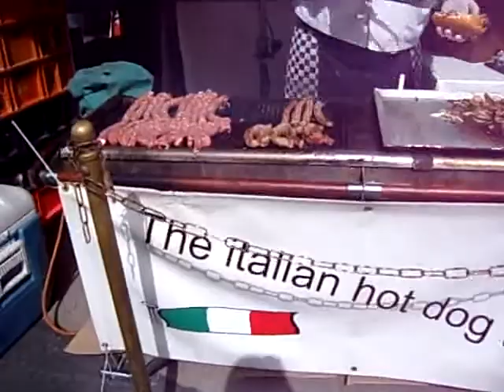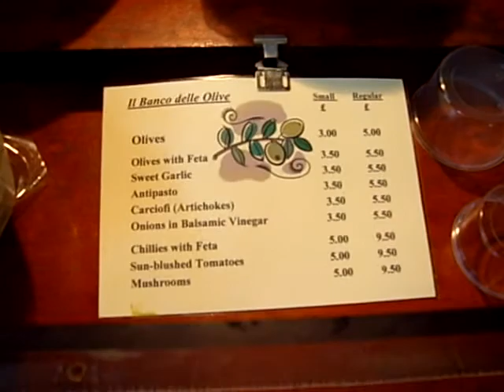Italian Mkt Holmfirth 3 May 08 (1).avi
The Market Hall on Hollowgate in Holmfirth Nr Huddersfield.